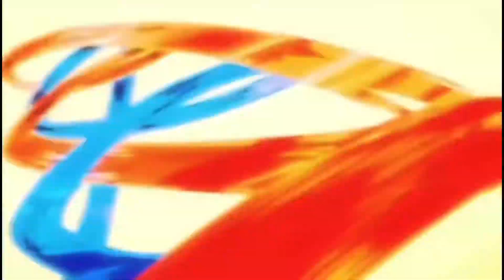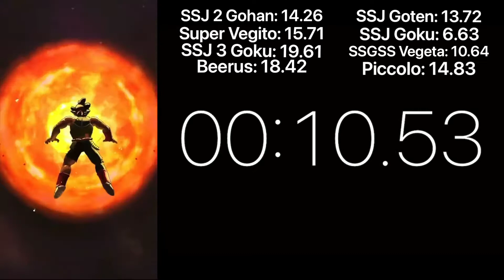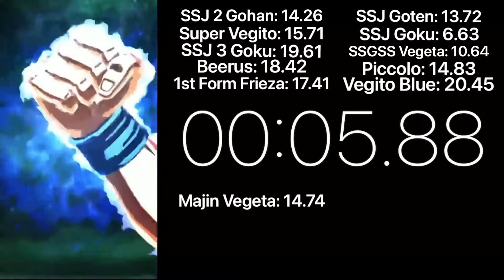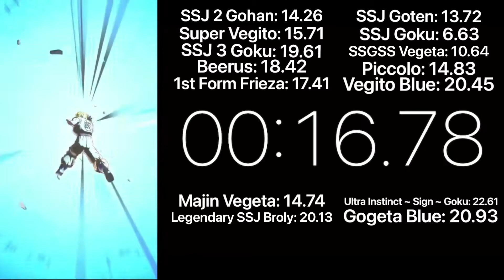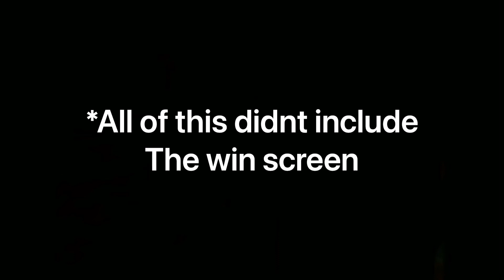The Longest Legendary Finish Goes To...